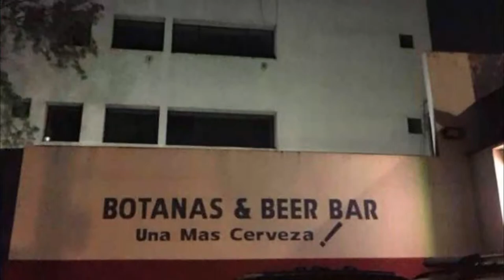Top 10 Best Restaurants to Visit in Chandler | USA - English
Setting the criteria for our list of the 10 best restaurants in Chandler was the easy bit. Anywhere we felt compelled to revisit again and again was instantly in. We’re excited to give you Chandler’s top 10 restaurants to visit in Chandler, presented in no particular order. In our list surely the ultimate guide to the best restaurants in Chandler – you’ll find it all: the best new openings, classic cheap eats.

Chandler has no shortage of excellent restaurants in Chandler. Almost every month, there is another new spot to eat opening in the city. Since we are spoiled for choice on where to dine, it might be hard to pick where to eat next. So to help you figure out the places you need to try, we've gathered up a bucket list of the best restaurants in Chandler that you won't regret going to.

There are many beautiful restaurants in Chandler. USA has some of the best restaurants in Chandler. We collected data on the top 10 restaurants to visit in Chandler. There are many famous restaurants in Chandler and some of them are beautiful restaurants in Chandler. People from all over USA love these Chandler beautiful restaurants which are also Chandler famous restaurants. In this video, we will show you the beautiful restaurants to visit in Chandler.